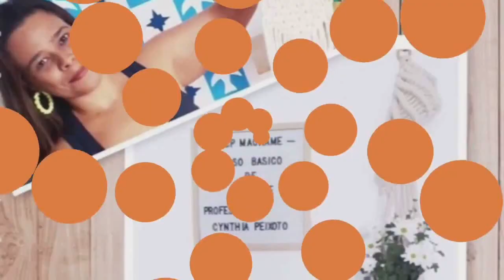COMO FAZER PAINEL ESPELHO EM MACRAME/MACRAME MIRROR WALL HANGING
Vamos fazer hoje este maravilhoso espelho e painel em macramê!!!

A lista de material está no nosso grupo.

Também sou consultura HINODE, se quiser adquirir os produtos maravilhosos da Hinode, pode entrar em minha loja fazer sua compra e receber em casa.